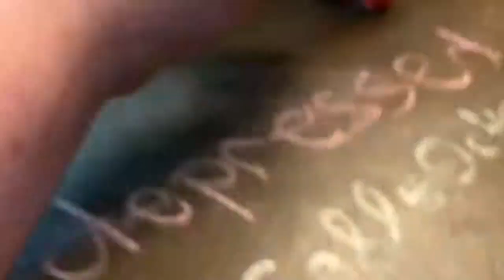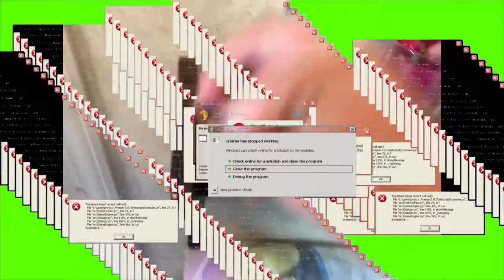The Uma Show! | Season 1 episode 2